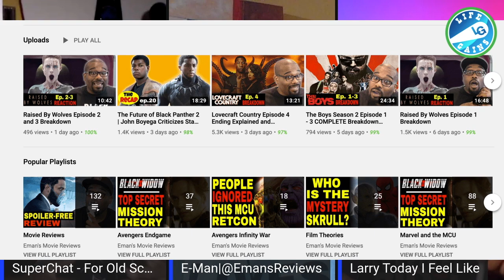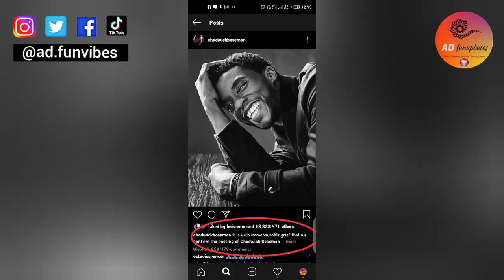Chadwick Boseman Funeral And John David Washington Good Fit For Next Black Panther In A Few Years?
Hire Me